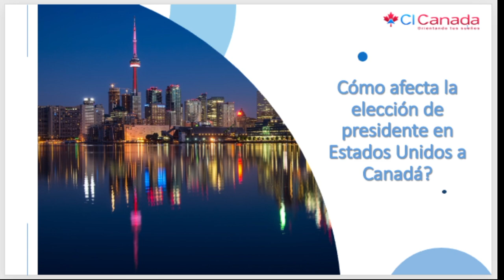¿Qué impacto tendrá en Canadá el cambio de presidente en Estados Unidos? Jesús Hernández, CI Canada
¿Qué impacto tendrá en Canadá el cambio de presidente en Estados Unidos? Jesús Hernández, CI Canada, Conferencias Virtuales CI - Reviews #39

 ——  OTROS LINKS QUE PUEDEN INTERESARTE ——